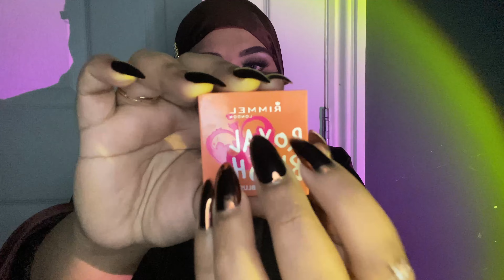ASMR - FAST & AGRRESIVE MAKEUP ( NO TALKING) 🤎asmr